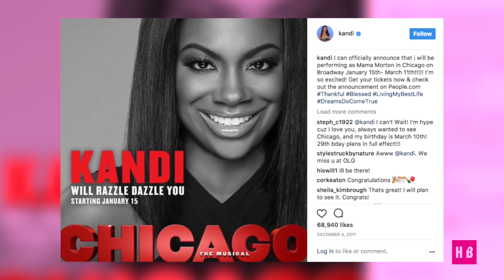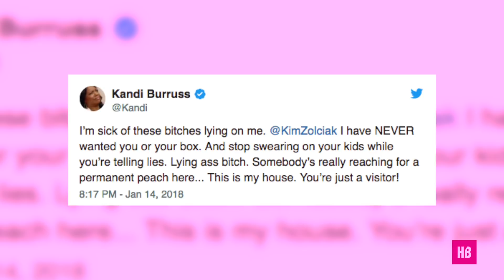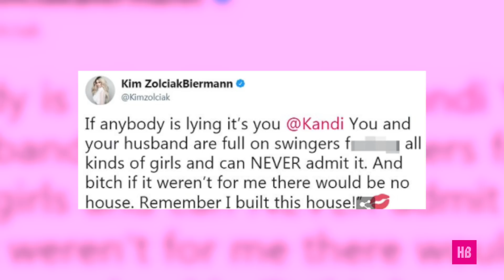Kandi Burruss Spills The Tea On Kim Zolciak Drama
Kandi Burruss spoke to Shamika Sanders of HelloBeautiful.com to dispel rumors around her Twitter beef with Kim Zolciak